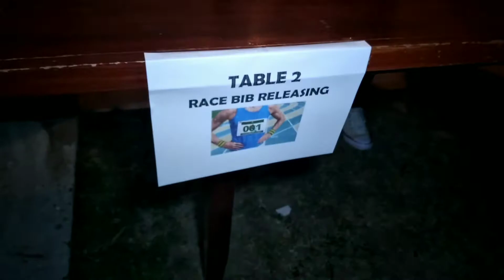Fun Run at PTC | Celebrating 30 years Anniversary of ACM Homes | Ana Sweetie's Vlog